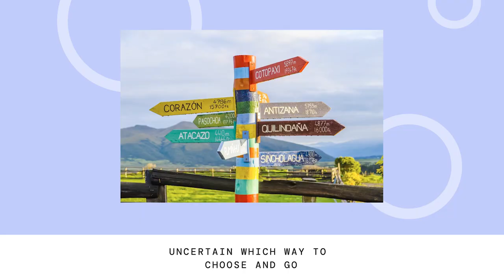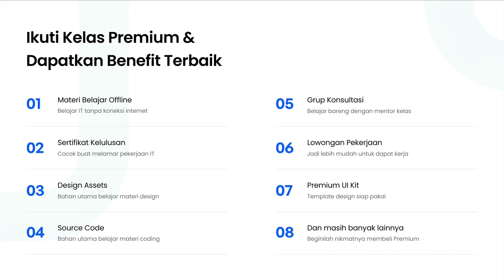Alasan Kita Perlu Melakukan UX Research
Hi people with the spirit of learning, pada kali ini kita akan mempelajari kenapa proses UX Research ini perlu kita lakukan dalam meningkatkan kualitas produk/jasa yang kita jual.